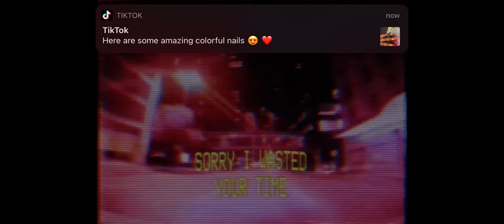Cashcache x sensei atl type beat “dippin thru”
Late night shit